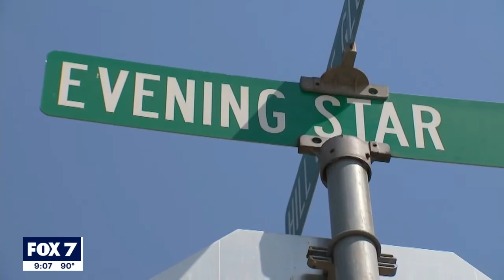Close to 50 reports of tires slashed in Kyle, suspected slasher in custody | FOX 7 Austin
According to Kyle police, the suspected tire slasher lives in the neighborhood, but a motive is unclear.